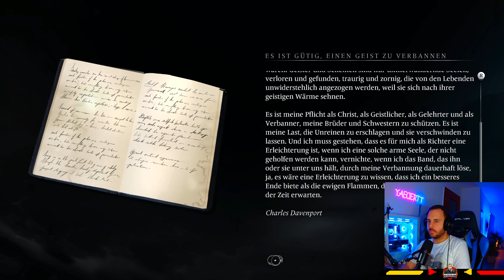Banishers: Ghosts of New Eden | 004 | Erkundungstour